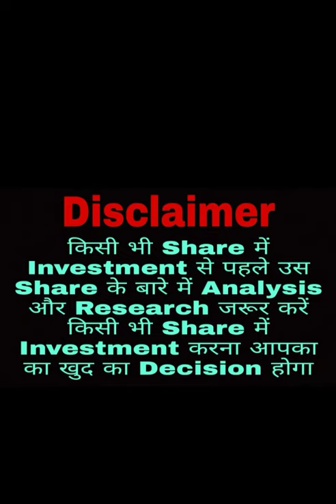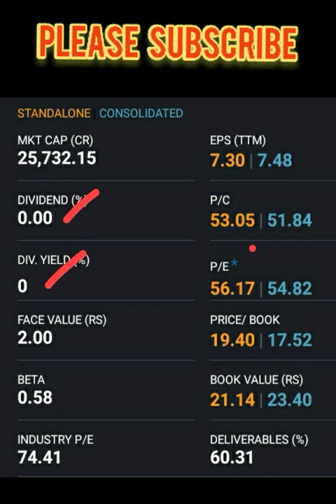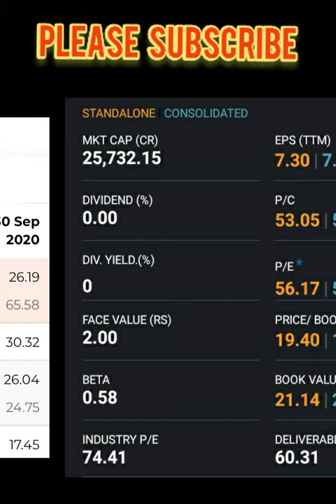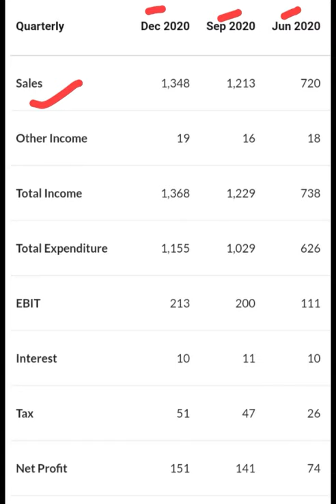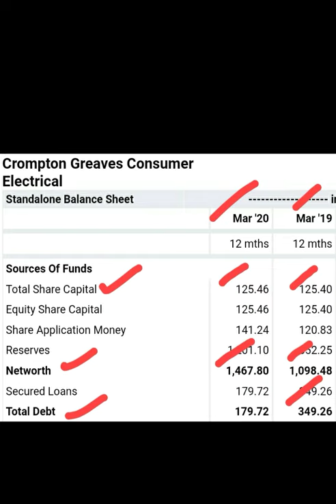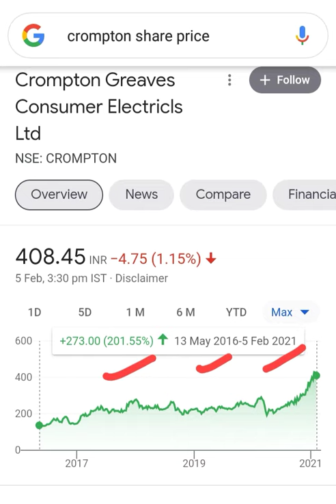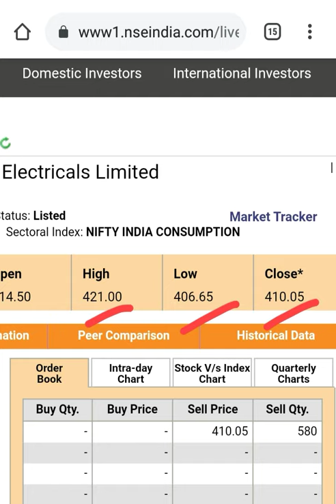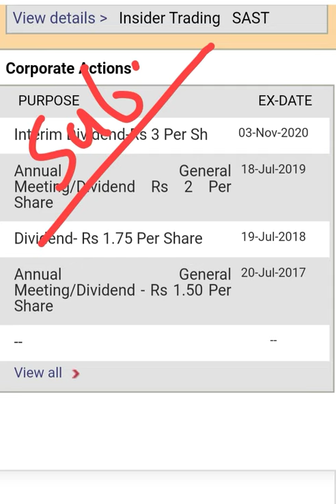Crompton Greaves Consumer Electricls Ltd🔥अच्छा Return देने वाला Stock है